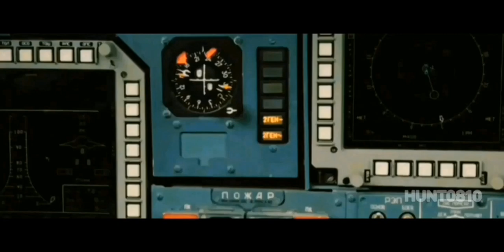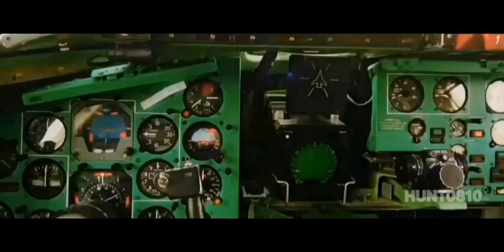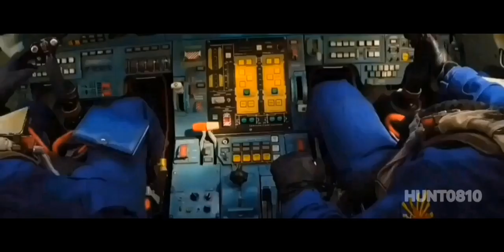Russian Military Aviation - Enemie's Worst Nightmare - (Military Motivational)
⚠️ Goosebumps Ahead  ⚠️

Russian Airforce is second most powerful Airforce in world but in some cases the Russian fighterjets has proved themselves much better than that of western and Russian pilot need no introduction they're the real badass and this deadly combination of Russian Monster Machines and Russian Fighter pilots makes the Russian Military Aviation "the worst nightmare for western powers" .

👉 BOOKS FOR ASPIRANTS  -

🏆NDA 2021
📚NDA Practice Sets
🎯SSB OIR & PPDT Guide

HUNT0810 do not own all rights to these video clips. All the contents belong to their respective owners and I have repurposed them with educational and inspirational values to motivate the viewers for their passion if anyone has any issue with any image or video clip please email us on will remove that footage.